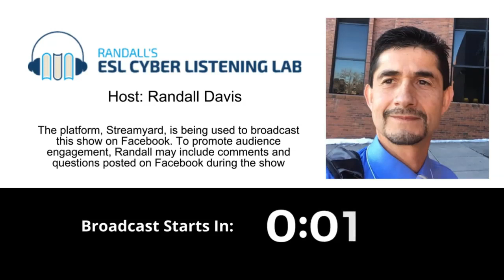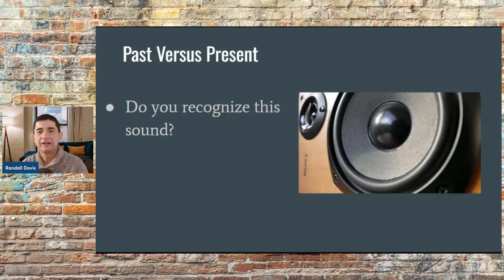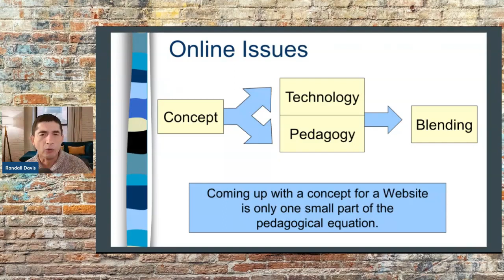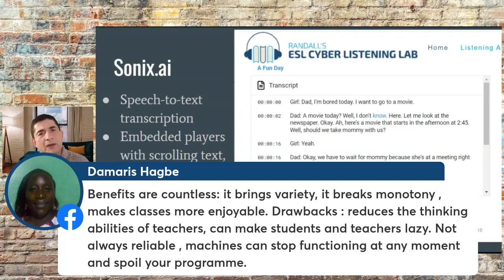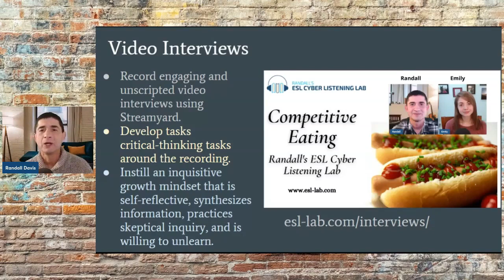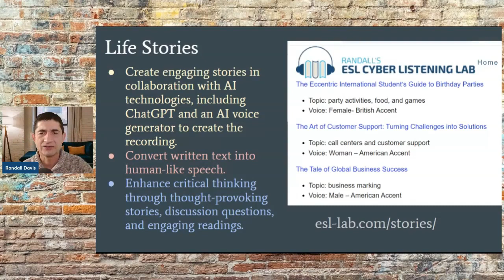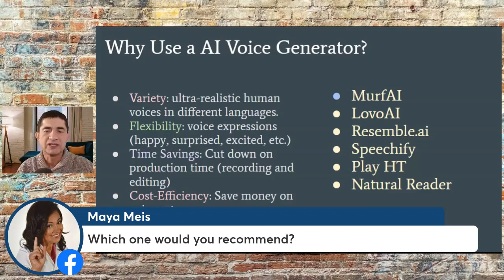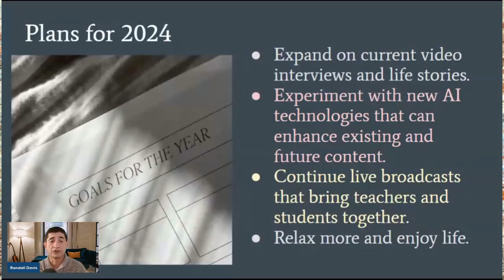Behind the Curtain: Using AI Technologies to Create Online Learning Content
For over 25 years, Randall has developed language-learning content for English teachers and students on his website, Randall's ESL Cyber Listening Lab---much longer than he had ever anticipated.

In this broadcast, Randall reminisces about the evolution of his teaching and website activities during that time and how the Internet has become a vast ocean of challenges and opportunities for language learners. Not everything has been for the better.

Then, Randall reviews some of his website projects during the past year and discusses what 2024 holds for him professionally and personally.  As part of this discussion, he includes ideas on how teachers can use different AI technologies to create teaching materials as he has done on his website. Randall discusses his plans for 2024 at Randall's ESL Cyber Listening Lab.